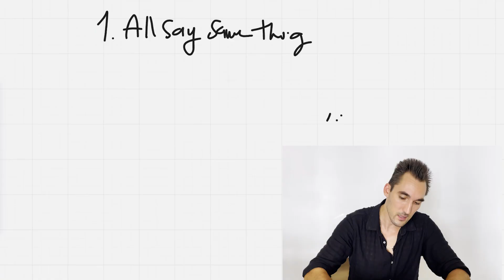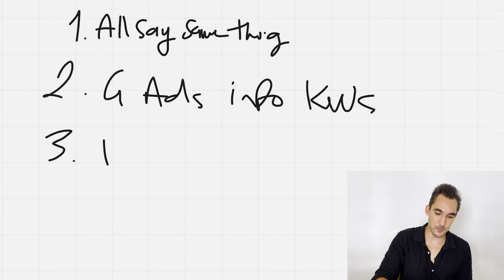Biggest Mistakes Law Firms Make On Google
In this video I will reveal the biggest mistakes I see law firms make on Google every single day.